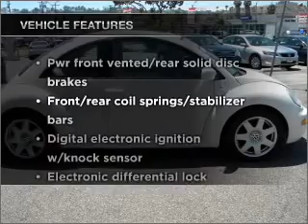2002 Volkswagen New Beetle - Torrance CA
Year: 2002
Make: Volkswagen
Model: New Beetle
Trim: GLX Hatchback 2D
Engine: 4 cylinder turbo 1.8 liter
Transmission:
Color: White
Mileage: 77390
Address:
2955 Pacific Coast Hwy